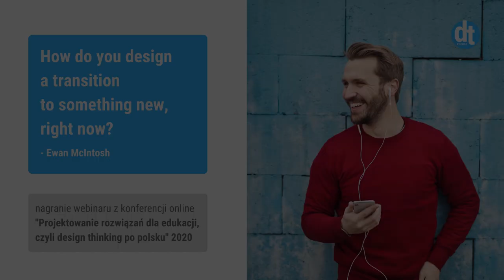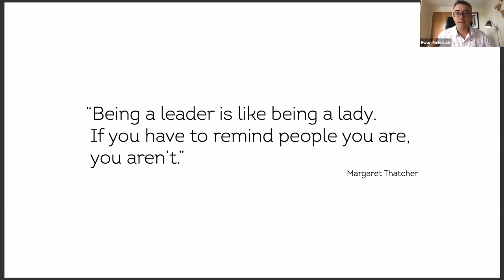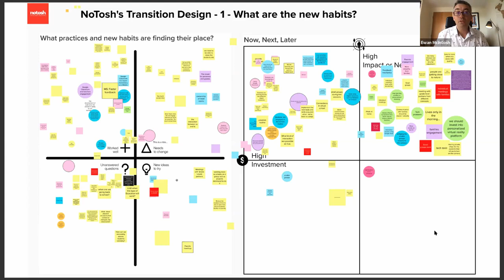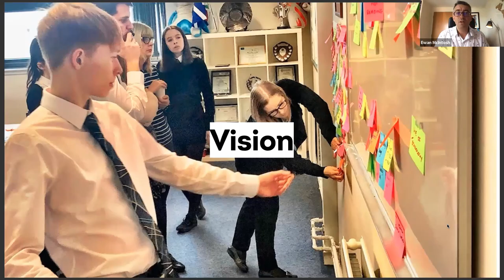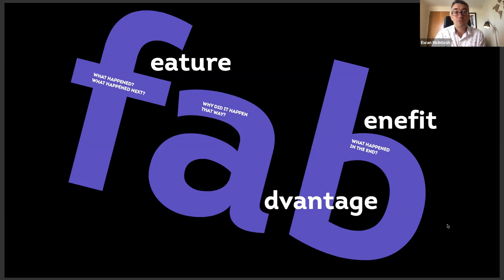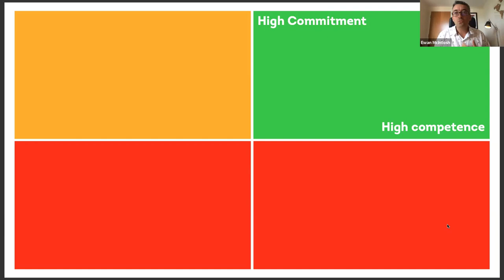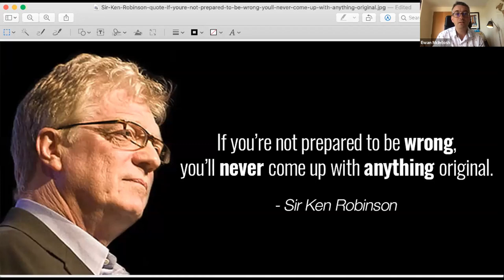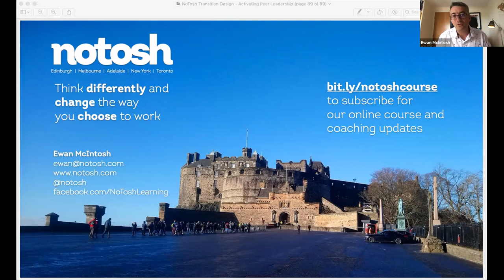How do you design a transition to something new, right now? - konferencja online dla edukacji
Nagranie webinaru przeprowadzonego 24 sierpnia 2020 roku podczas konferencji online dla edukacji pt. "Projektowanie rozwiązań dla edukacji, czyli design thinking po polsku".

Spotkanie w języku angielskim.

OPIS

A plan is great until you get punched in the mouth. So said Mike Tyson. Every leader at every level in school feels like they’re on Round 9 of a never-ending match at the moment. In this session, Ewan McIntosh shares some techniques, tools and suggestions of what you can do now, in the mid-term, and into the year ahead. We aim to help leaders and practitioners catch their breath, and then think on their feet in a more sustainable, less exhausting way.

PRELEGENT

Ewan McIntosh – founded consulting firm NoTosh a decade ago from his kitchen table in Edinburgh, growing it to offices in Melbourne, Adelaide, New York and Toronto. He and his team work with people in schools, universities and companies to help them identify and overcome their greatest challenges, to work better together and rethink the environment in which they learn.

ORGANIZATOR KONFERENCJI